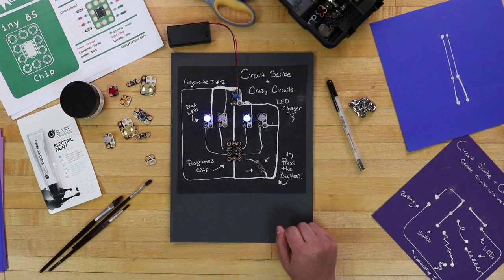Crazy Circuits Promotional Video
Crazy Circuits is a fun new building system from Brown Dog Gadgets.  Create all sorts of fun projects in minutes using our unique parts.  They fit into popular brick based building platforms, can be sewn onto clothing, and work great with conductive inks and paints.  There isn't much you can't do with Crazy Circuits.